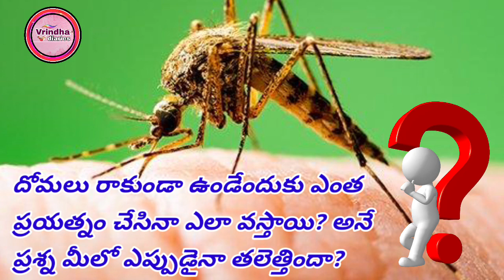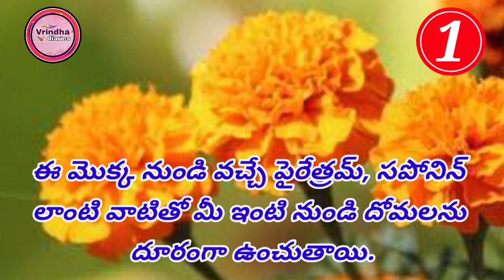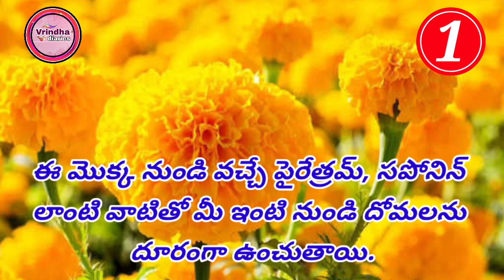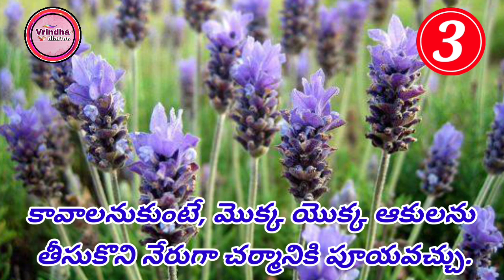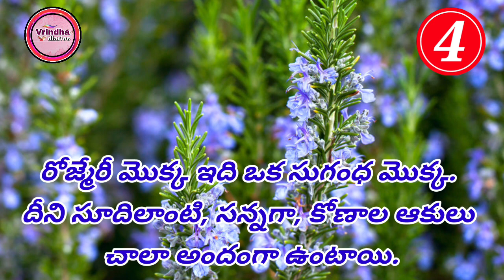Natural Mosquito Repellents | ఈ 4 మెుక్కలు ఇంట్లోకి | ఒక్క దోమను కూడా రానివ్వవు!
Today in this video showing: Natural Mosquito Repellents | ఈ 4 మెుక్కలు ఇంట్లోకి | ఒక్క దోమను కూడా రానివ్వవు!
దోమలు రావడానికి అనేక కారణాలు కూడా ఉణ్నాయి. చెమట, వదిలే వాయువును కూడా పసిగట్టి 100 అడుగుల దూరంలో ఉన్నా కూడా వచ్చేస్తాయి దోమలు. ఈ దోమల్ని తరిమేయడానికి మార్కెట్లో ఎన్నో ఉత్పత్తులు ఉన్నాయి. కానీ అవి రసాయనాలతో తయారై ఉంటాయి. వాటి వలన సైడ్ ఎఫెక్ట్స్ కూడా ఎక్కువ. మరి సహజ సిద్ధంగా దోమల్ని తరిమి కొట్టాలంటే ఏం చేయాలో ఇప్పుడు తెలుసుకుందాం.

Hi guys..!!
In this video you can find Natural Mosquito Repellents

Source creadit from
Anand Sai HT Telugu

hello

check out this video and let me know your reviews in the comments section below. Thank you